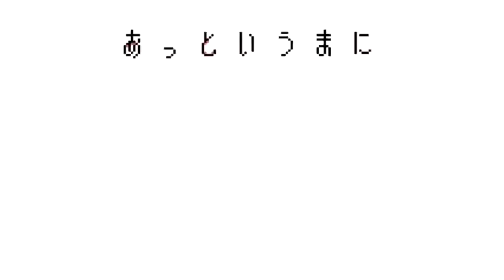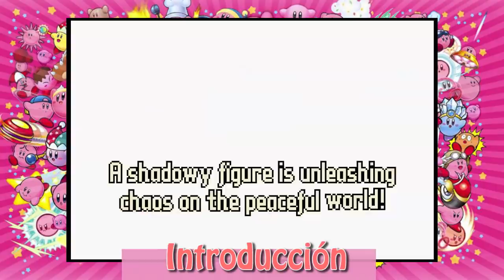KIRBY RETROSPECTIVA (Parte 11) Kirby and the Amazing Mirror